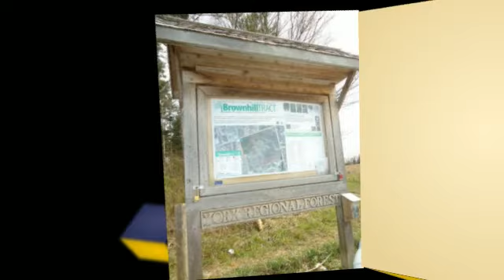Rural East Gwillimbury Amenities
Amenities such as Harvest Hills Community Park, RCRA Riding Academy, Silverline Helicopters, Silverlakes Golf and Country Club, the trails of York Regional Forest Brown Hill Tract on Ravenshoe Road, Vlahos Trailer Park, Franklin Lake, Pheasant Run Golf
Club and Shawneeki Golf Club are great for buyers and sellers looking for real estate homes houses mls listings, agents, brokers on properties available in the Rural neighbourhoods of East Gwillimbury, York Region, Ontario.